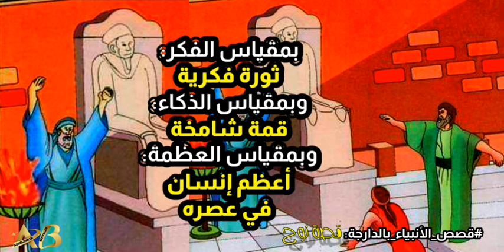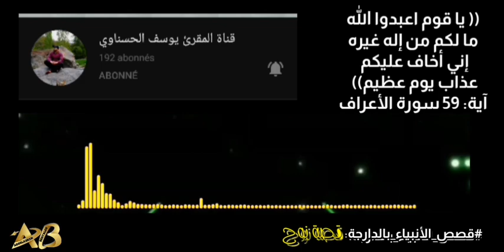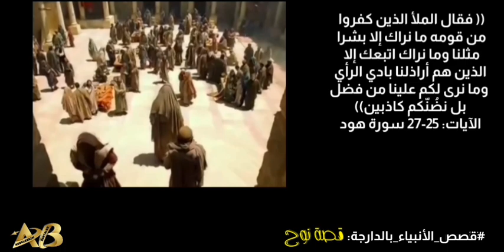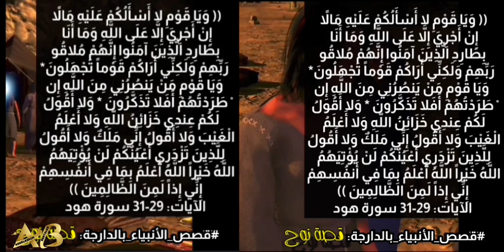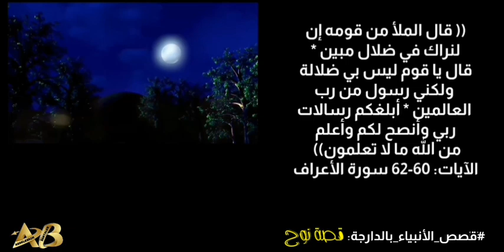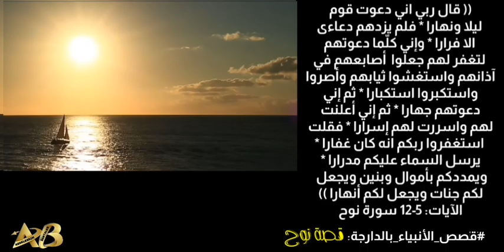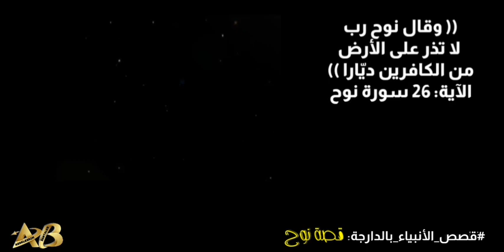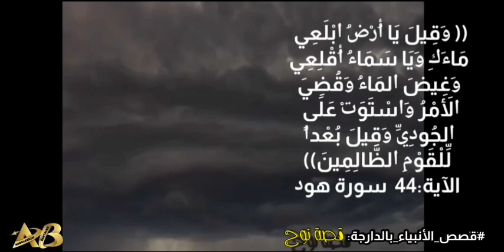قصص الأنبياء بالدارجة~ قصة نوح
سلسلة قصص الأنبياء بالدارجة..

الكلمات المفتاحية key searching
قصة آدم، قصة نوح، قصة إبراهيم، قصة داوود، قصة يوسف، قصة اسماعيل، قصة الياس، قصة زكراء، قصة محمد صلى الله عليه وسلم.

أجمل القصص، أجمل قصة، أروع القصص، أروع قصة، قصص بالعامية، قصة وحكاية ورواية..